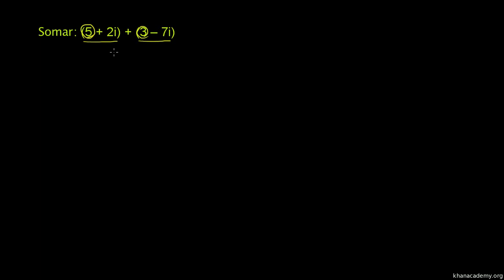Exemplo de Soma de dois Números Complexos - Khan Academy em português (12º ano)